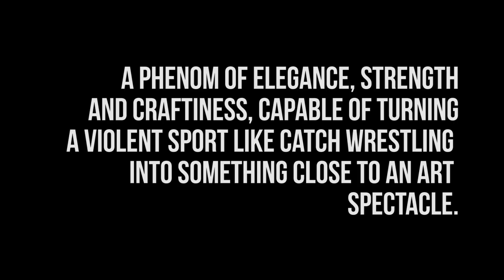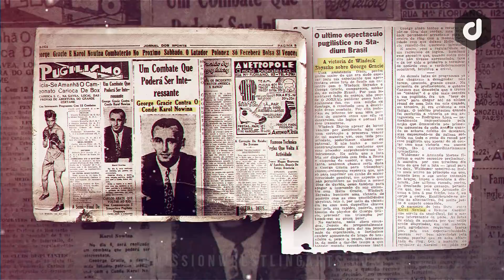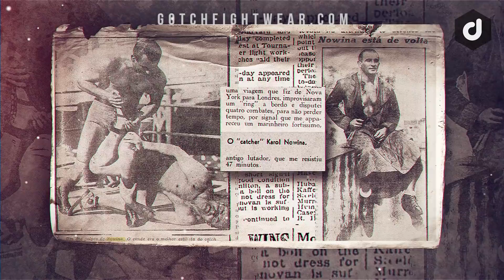Karol "The Count" Nowina: Master of the Flying Double Wristlock - Catch Wrestling Legends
Here are the links to my latest Gotch Fightwear T-Shirt designs.

Your support has been overwhelming! Thank you all for giving me the opportunity to produce this content.